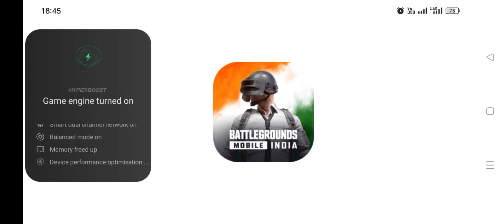battlegrounds mobile india facebook se login kaise kare |how to login bgmi with facebook account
bgmi login Facebook se login details
battlegrounds mobile India game Facebook se login
Facebook se bgmi login in hindi
bgmi game login kaise kare
bgmi game Facebook se login kaise kare